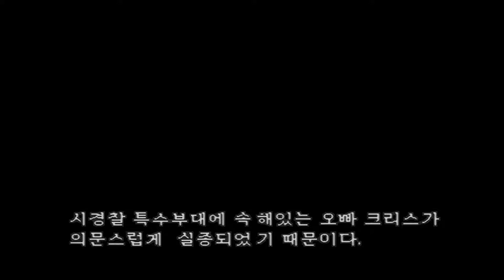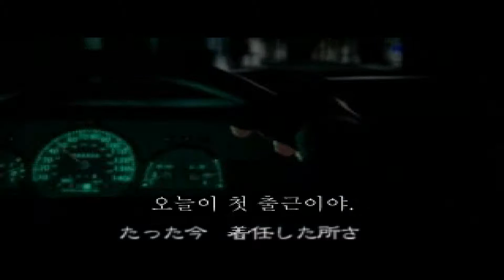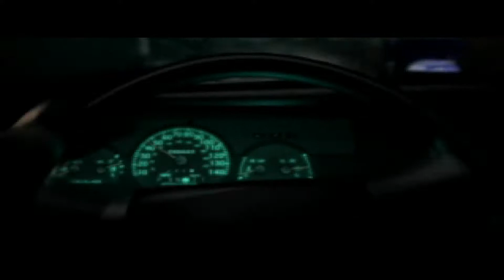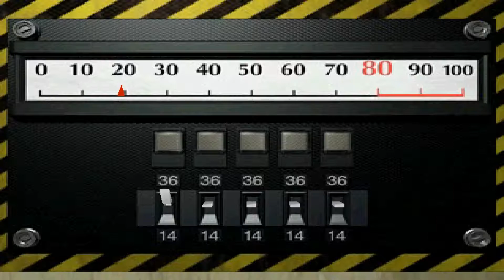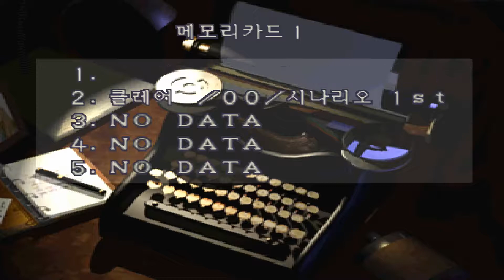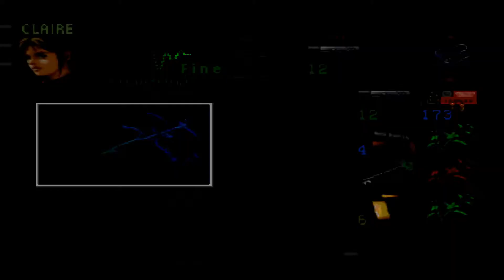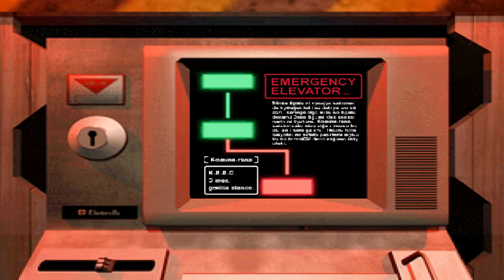epsxe Bio Hazard 2 Claire kor B